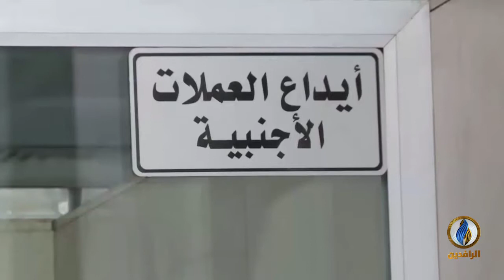تقرير إخباري.. وكالة أسوشيتد برس: عقود الطاقة أهم مصدر للفساد المتفشي في